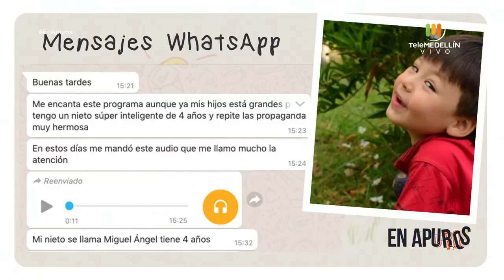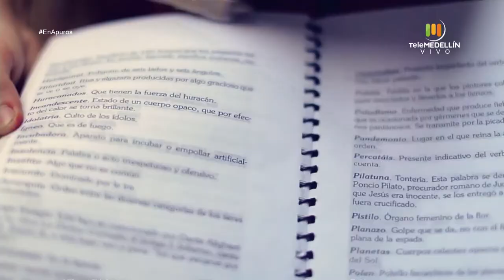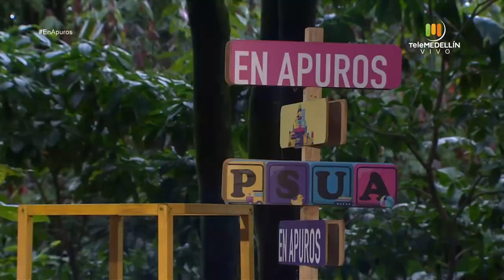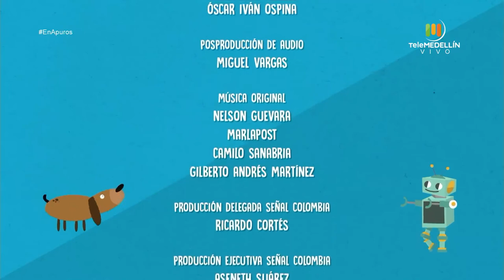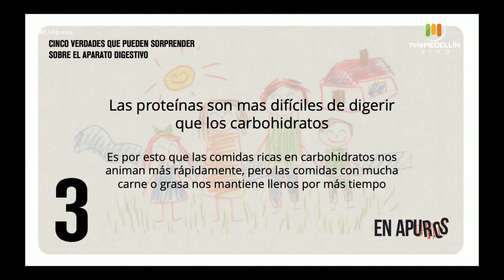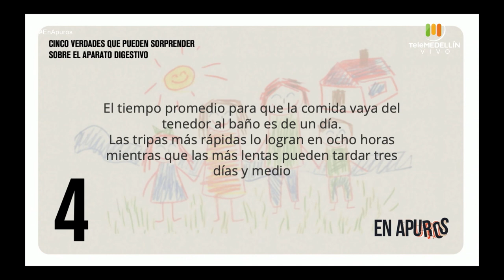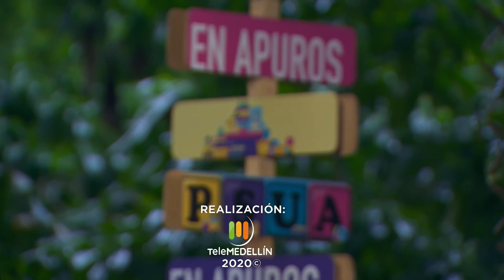El ESTREÑIMIENTO en los NIÑOS [En Apuros] Telemedellín